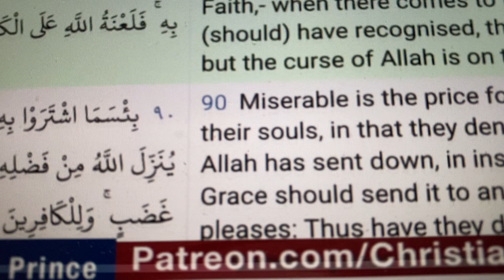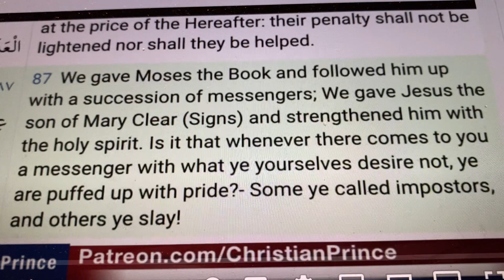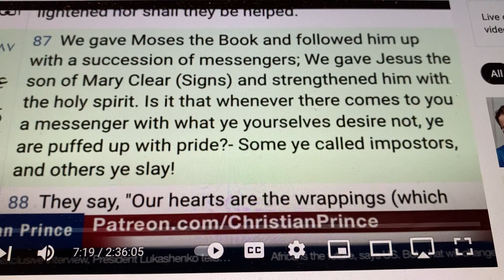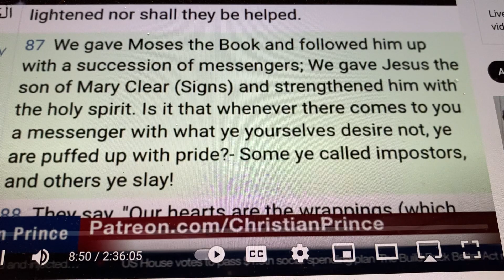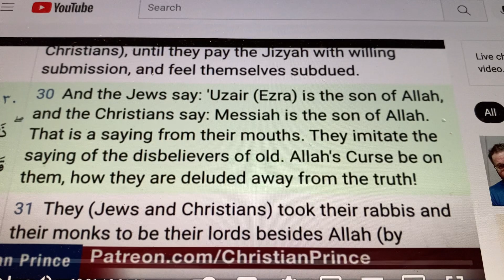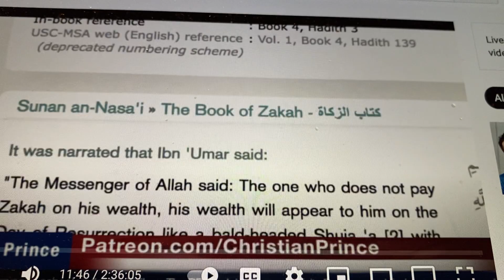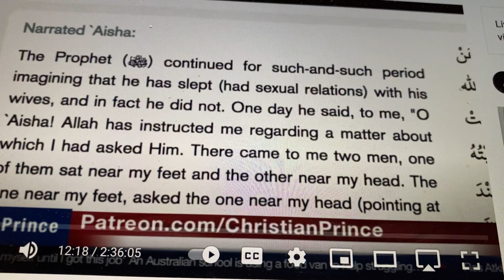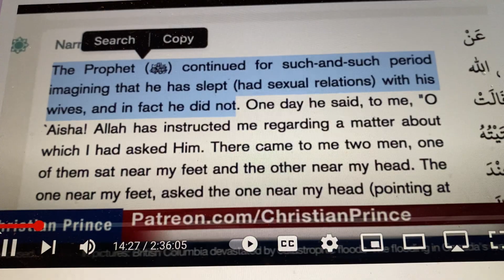Christian Prince and Rashid part one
Rashid calls CP and leaves Islam